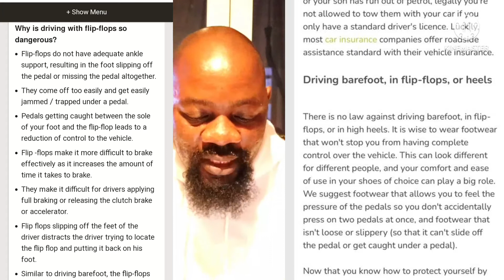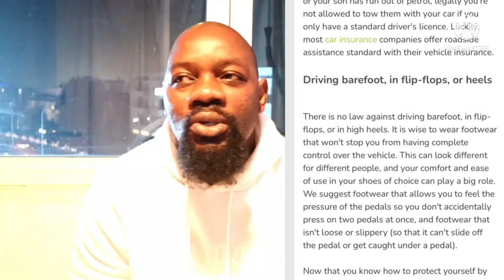Driving Barefoot in South Africa 🇿🇦.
I recently got a comment from my subscribers asking me If is illegal to drive barefooted in South Africa and I did some research and I found this article online and I felt like I can share thanks and don't forget to subscribe to this channel so that we can grow .